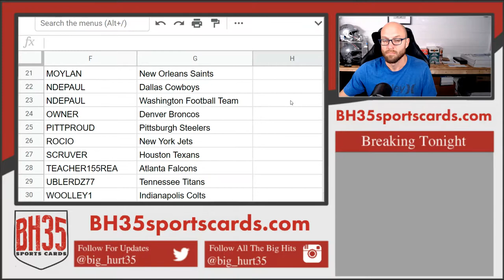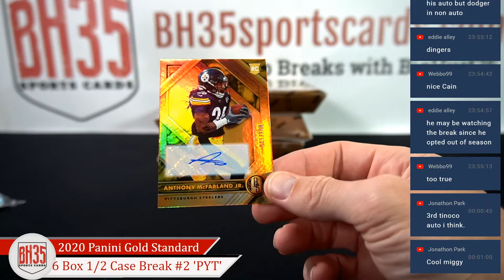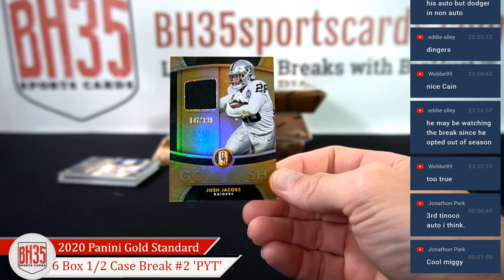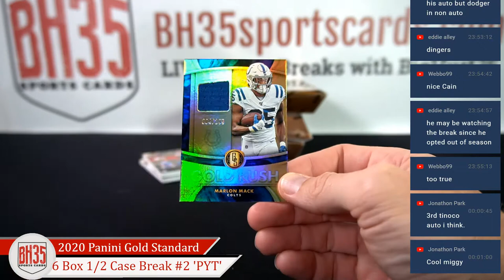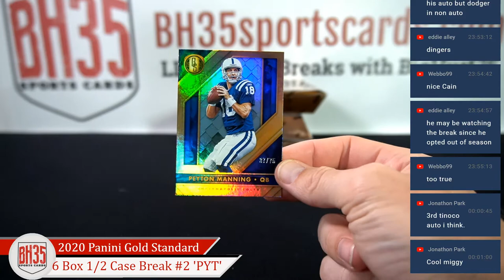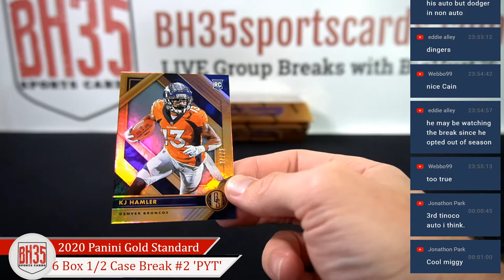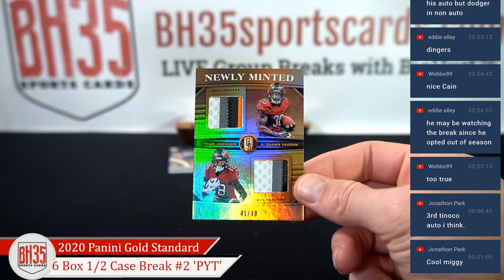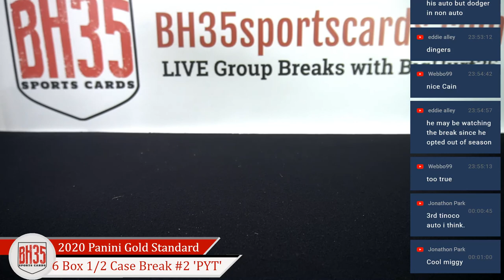2020 Panini Gold Standard Football | 6 Box 1/2 Case Break #2 Pick Your Teams